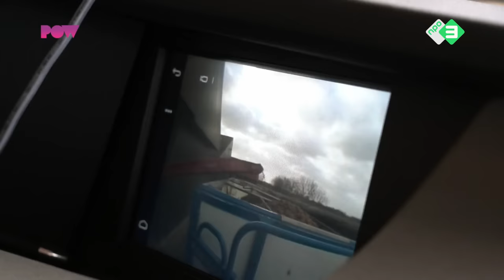De Lara Croft onder de truckers | VLAAMSE MEIDEN DIE RIJDEN | NPO 3 TV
In Vlaamse Meiden die Rijden volgen we vrouwelijke truckchauffeurs tijdens hun dagelijkse ritten met zware trucks. Ze vertellen over hun bijzondere werk, over het leven onderweg, het respect dat ze krijgen en het vrouw-zijn in een mannenwereld.

Hele aflevering zien? Kijk hier via NPO Start

⭐ Documentaires
►Is liefde houdbaar zonder seks?